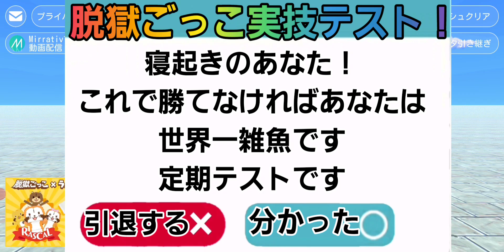脱獄ごっこ開いたら脱獄ごっこの実技テストでてきたwww